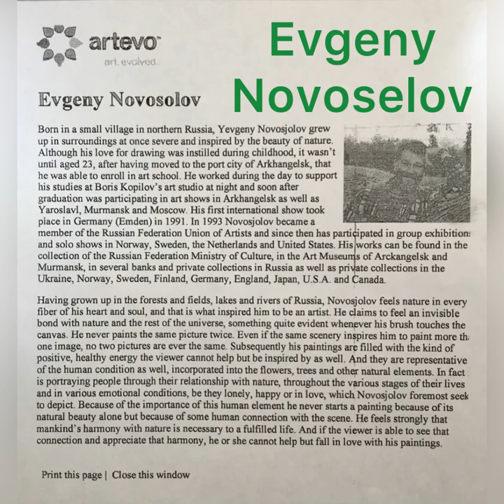Evgeny Novoselov’s art collection in Calgary. Oil on canvas ,40”x40” , for sale.